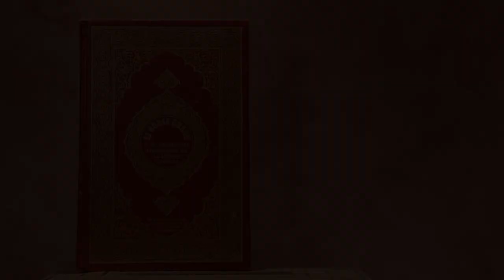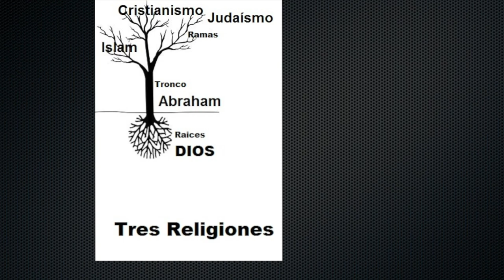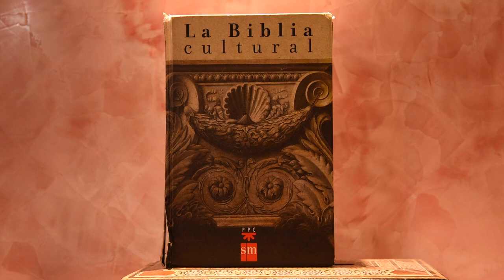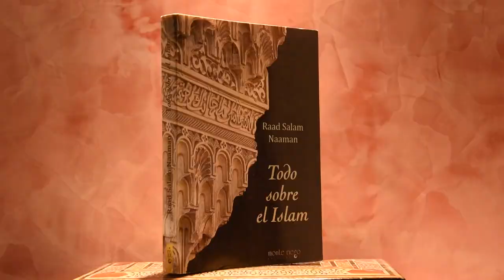CAPÍTULO 1: ¿Por qué es importante conocer las religiones?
Es verdad que la religión o la fe de cada uno, es un asunto muy personal y particular. Nuestros padres y parientes nos inculcan ideas religiosas o éticas desde que nacemos. El resultado, seguimos las ideas religiosas de nuestros padres y abuelos.
¿Merecemos honra o crédito por pertenecer a una religión que recibimos de nuestros padres y abuelos, sin conocer si esa religión está en la correcta o en la equivocada?
Santiago el Apóstol de Jesús dice (Santiago 2:17) “Fe sin obra está muerto”.
Yo “Raad” creo que “Fe sin conocimiento es débil”.

El conocimiento lleva al entendimiento y el entendimiento al dialogo y el dialogo a la convivencia.